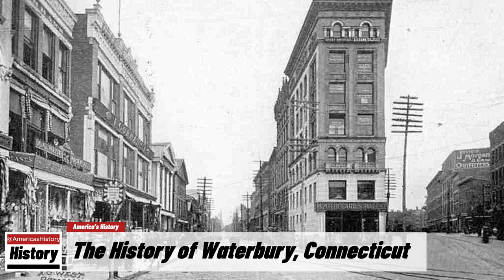The History of Waterbury, ( New Haven County ) Connecticut